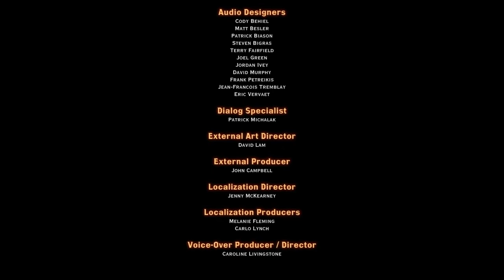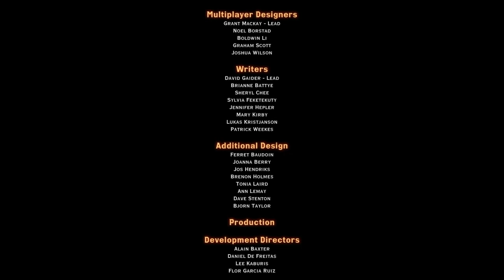Dragon Age Credits for Act 2